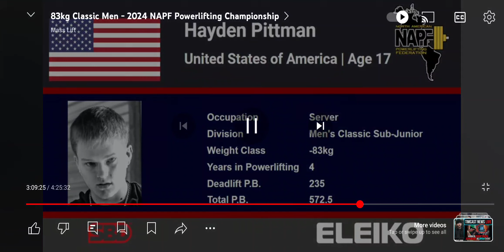60 year old powerlifters. Young guys don't be a p***y